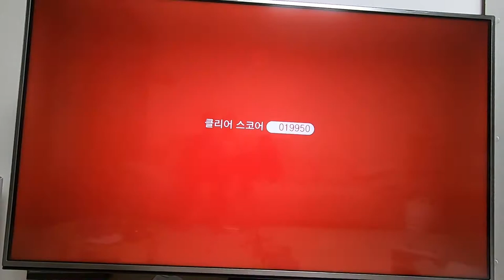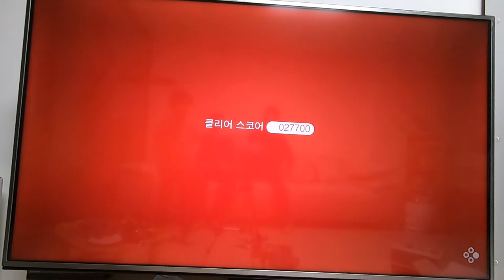[ 뽀뽀★뽀동TV 89화 ] 슈퍼마리오 '3D월드' 월드 성! 뽀뽀뽀동이의 신들린 컨트롤!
뽀뽀와 뽀동이의 좌충우돌 '월드 성(가칭 8)' 슈퍼마리오 세계를 감상 해 보세요~뽀뽀와 뽀동이의 신들린 컨트롤!
World 성-1
   뾰족뾰족 브리지
World 성-3
   빙글빙글 브라우니 파크
World 성-2
   플레시의 모래 언덕
World 성-기차
   돌진! 에너미 익스프레스
World 성-5
   쭉쭉 물 엘리베이터
World 성-4
   일루미네이션 로드
World 성-6
   어둠 속의 저택을 밝혀라!
World 성-7
   덜컥덜컥의 용암 골짜기
World 성-A
   왕방울방울 재등장!!
World 성-B
   헤비스네이크 재등장!!